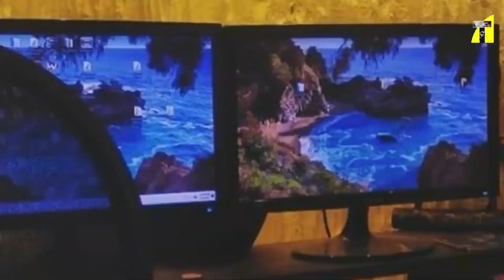পরাণ এ ইয়াশ রোহান কতটা সফল ? | Yash Rohan | Tanvir Tareq Show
Relevant Search